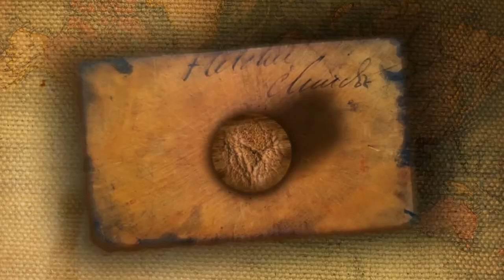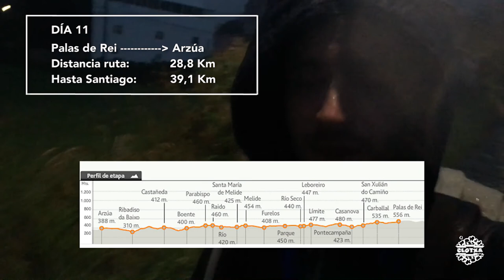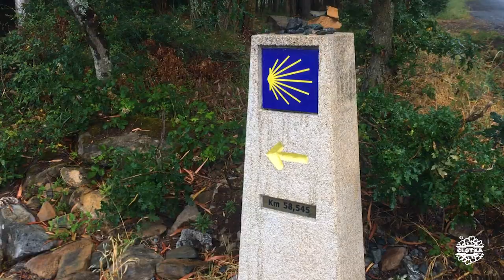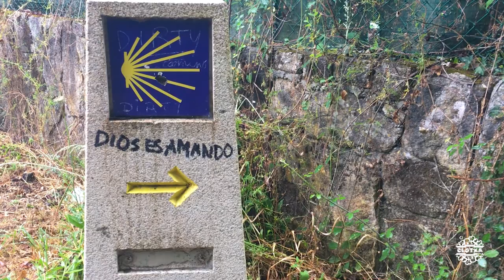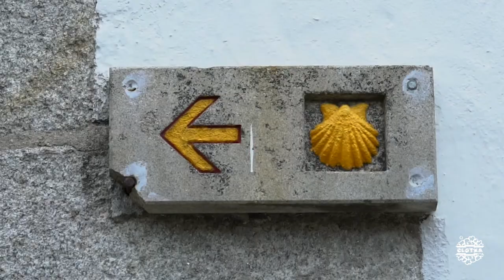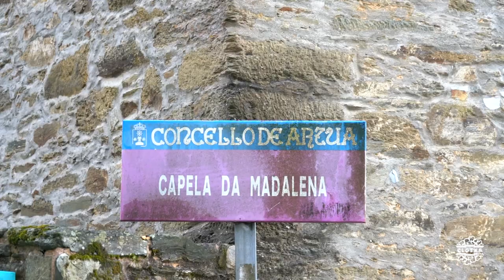CCTCamino #11 | De Palas de Rei a Arzúa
Monumentos y atracciones
1.Igresa de Santa Maria. Leboreiro (***)
2.Igrexa de San Xoán. Furelos (**)
3.Capilla de San Roque. Melide ( )
4.Igrexa Santa Maria. Melide (***)
5.Igrexa de Santiago. Boente (**)
6.Igrexa de Santiago. Arzúa (**)
7.Capilla de la Magdalena. Arzúa (**)

1.Pulpería A Garnacha. Melide ( )
2.Restaurante Casa Chelo. Arzúa ( )

Alojamientos
1.Albergue O Santo. Arzúa (***)

Peregrinos, hospitaleros, turistas, lugareños
1.Paco (Sevilla)
2.Higo (Japón)
3.Amigos de la Mili
4.Carla (Buenos Aires, Argentina)
5.Rafael (Vecino de Castañeda)
6.Remedios (Vecina de Arzúa)

Música
1.Best of October 2015 (Various)